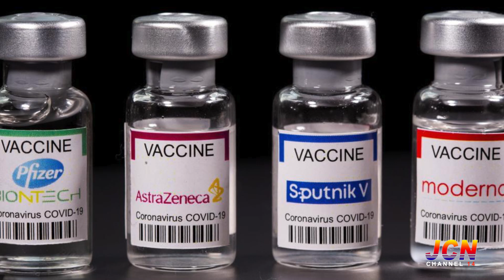NEWS JUNE 16th SEG1